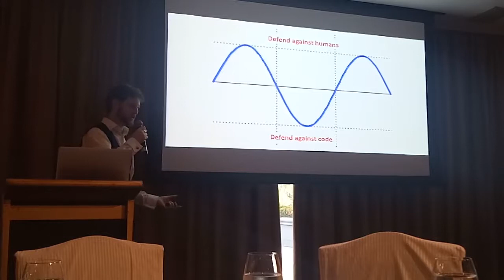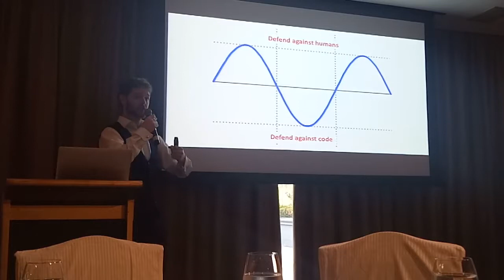Trend Micro DECODE: Robert McArdle (Part 1)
Robert McArdle, Trend Micro Research Director gives insights on current and future threats the cyber world would be get into without proper security measures.